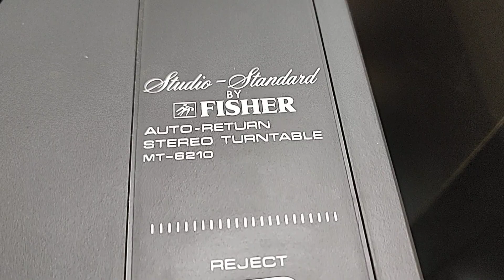Fisher Studio Standard RS-1052 (2)